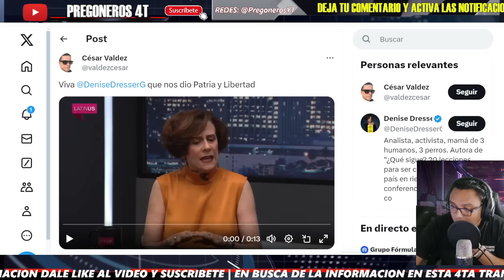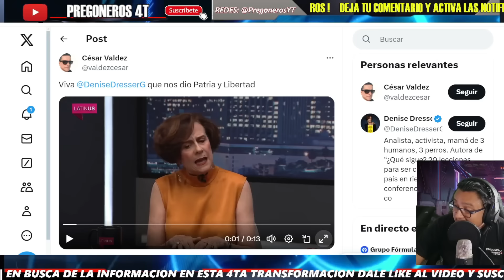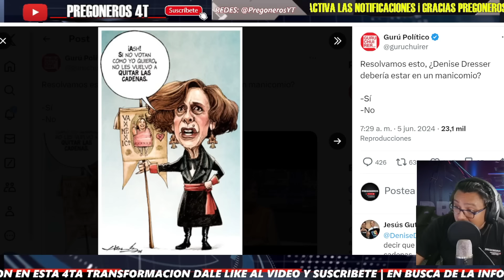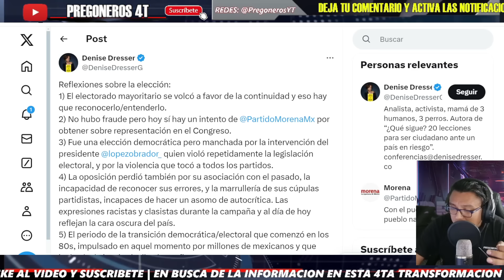¡SE PITORR3O DE LA DRESSER EN VIVO! JOSEFA ORTIZ DE DOMINGUEZ II ! ES LA BURLA NACIONAL!